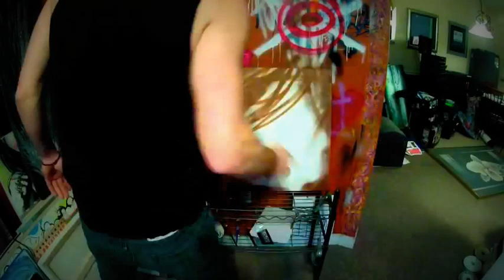"Night Owl" painting by Matt Moore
Just got a Go-Pro. figured why not.